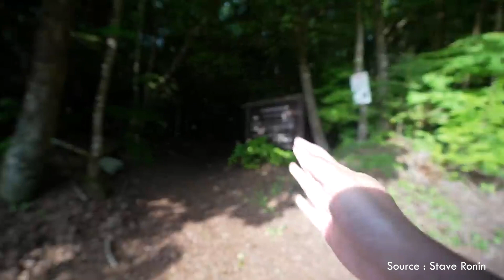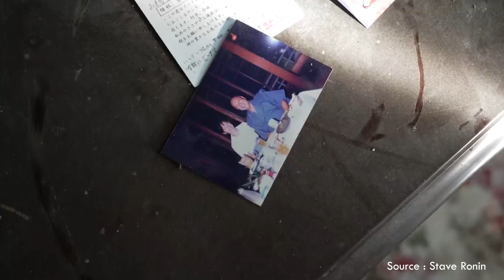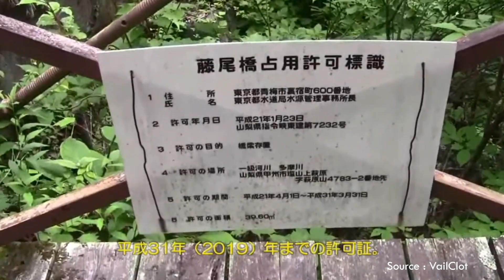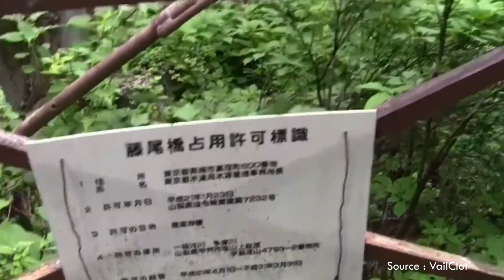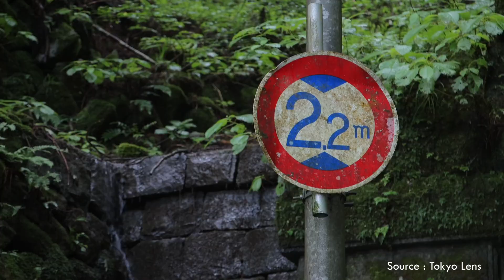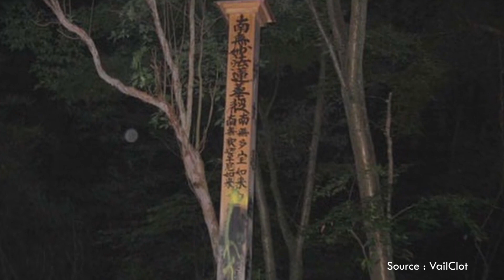7 TEMPAT WISATA PALING HOROR DI JEPANG | BERANI BERKUNJUNG ATAU TIDAK?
Negara sakura ini mempunyai sederet tempat wisata mengerikan yang diselimuti cerita mistis. Mulai dari gedung hotel terbengkalai hingga tempat ibadah...

Nah buat sahabat exp yang suka tempat wisata penuh mistis yang menguji adrenalin, bisa coba datang ke jepang...